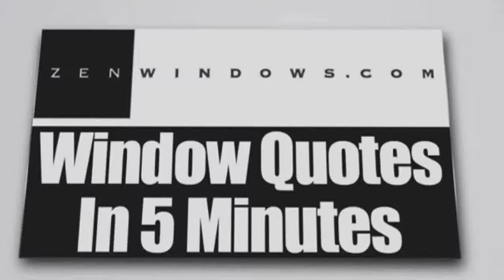Sliding Glass Doors Jollyville TX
Customer-Driven Design

We offer the following types of replacement windows in Austin TX:

Awning windows
Bay windows
Bow windows
Casement windows
Double hung windows
Garden windows
Hopper windows
Picture windows
Round top windows
Slider windows
Special shape windows
Patio doors